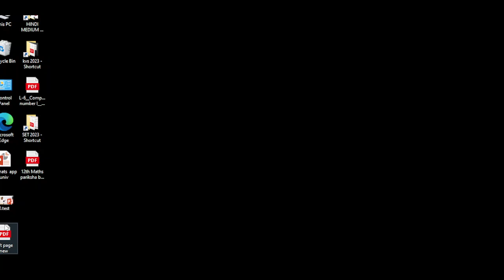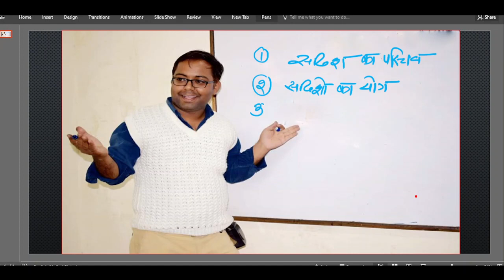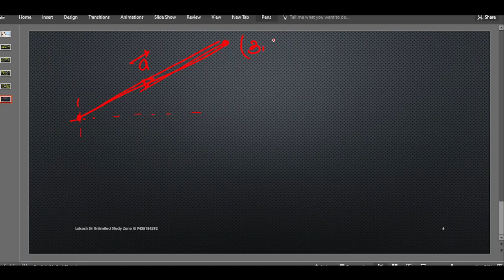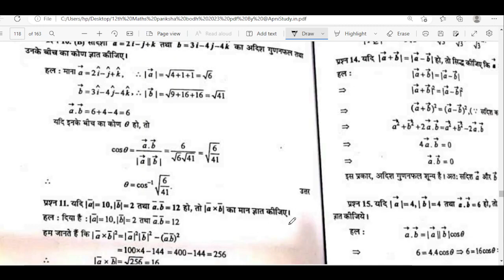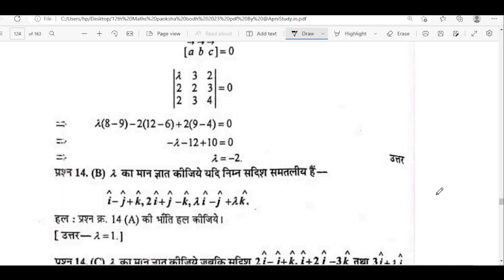SADISH KA YOG , IKAI SADISH , DIK KOJYA,DIK ANUPAT